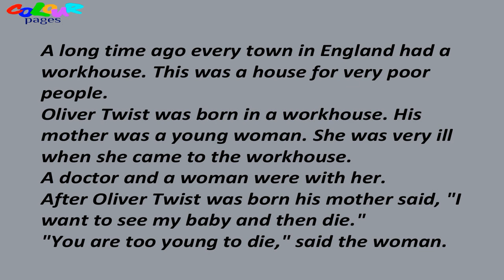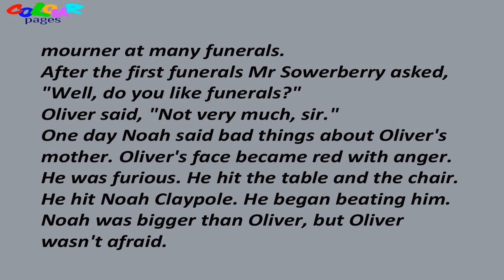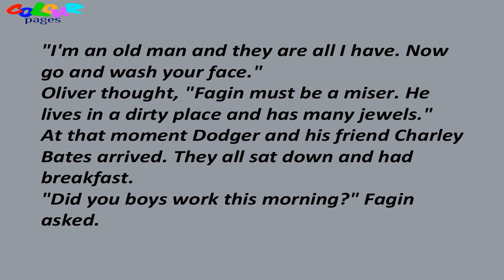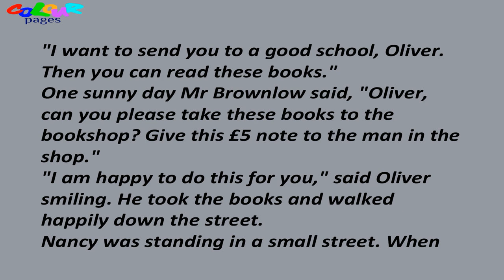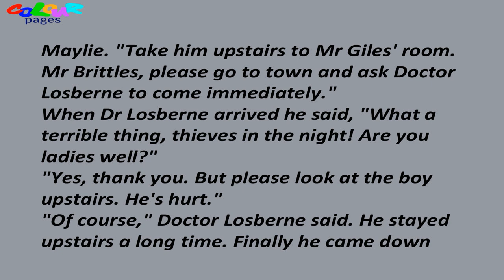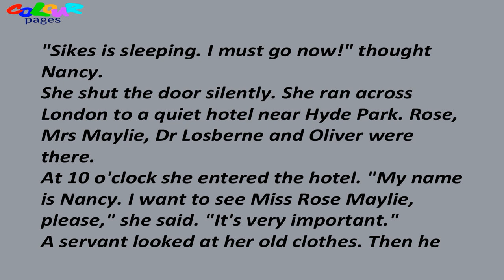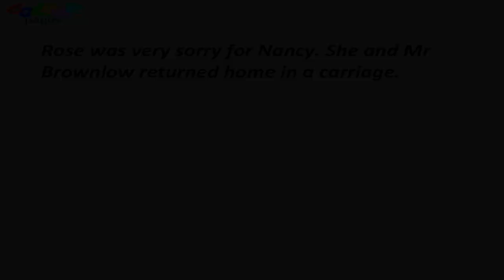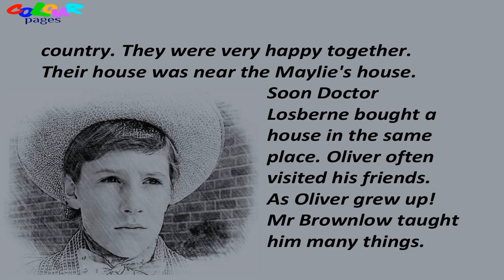Learn English Through Story~Oliver Twist~Level 2~English story for learning english with subtitles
Audiobooks in english with subtitles. Level 2. Oliver Twist by  Charles Dickens.